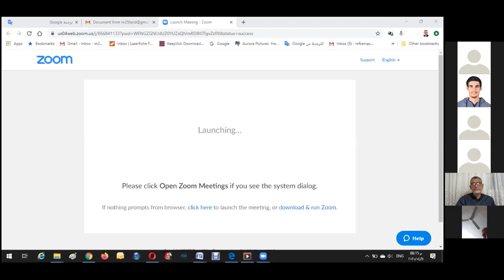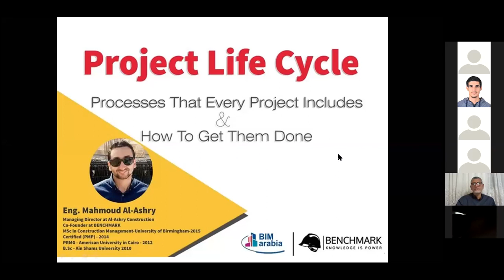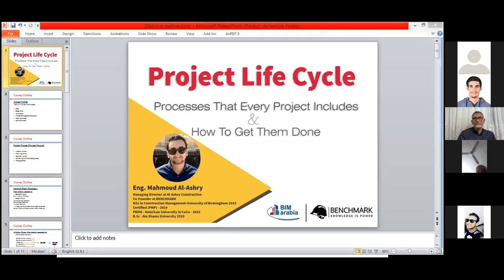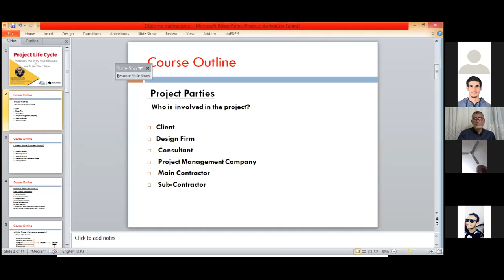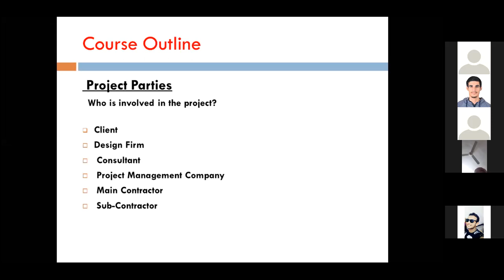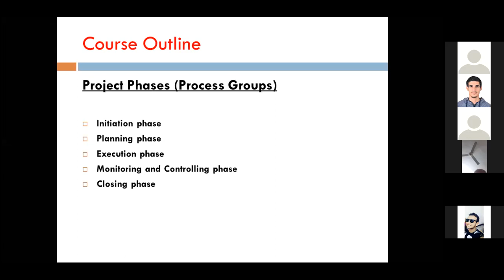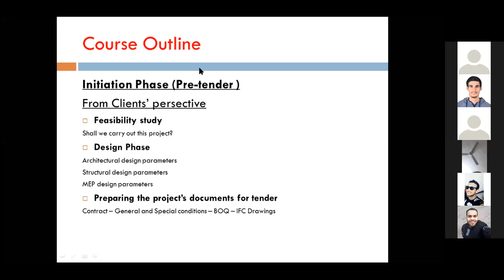Project Life Cycle 00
محاضرة يوم السبت الموافق 11/4/2020  السبت 8مساء بتوقيت القاهرة في محاضرة قوية جدا ان شاء الله مع المهندس الكبير/ محمود العشري

Eng. Mahmoud Ashry
*Managing director for Benayat real estate and Co-founder in Benchmark for training and solutions.
**PMP certified
***MSc Construction management University of Birmingham

سيتم نشر الMeeting ID و Password d صباح يوم السبت
الأسلوب المستخدم :Zoom cloud meetings